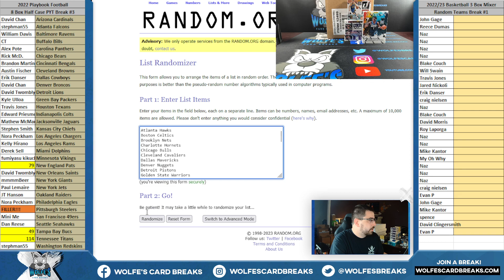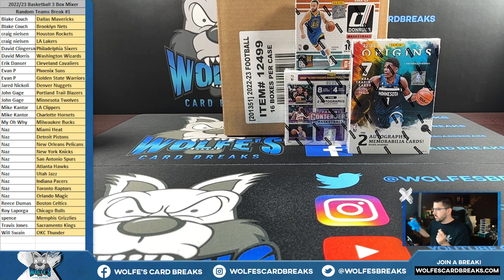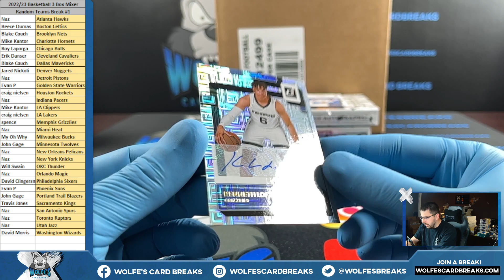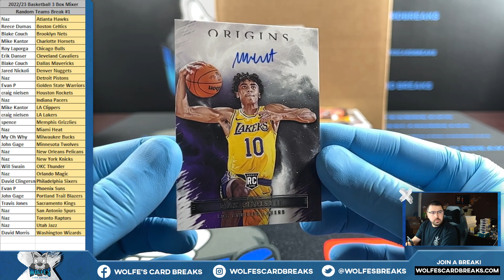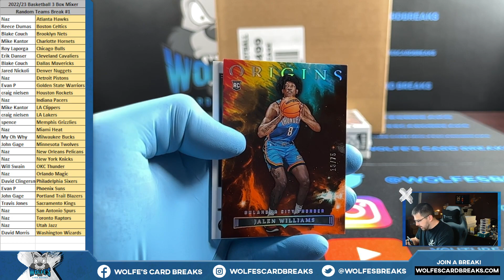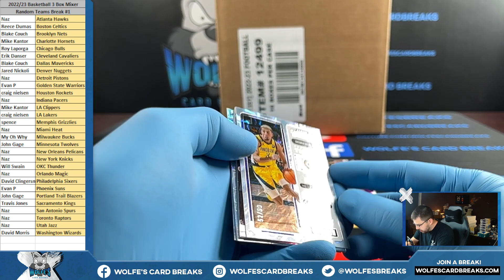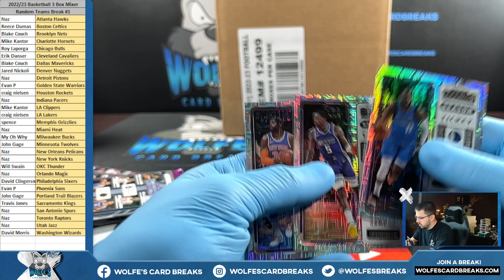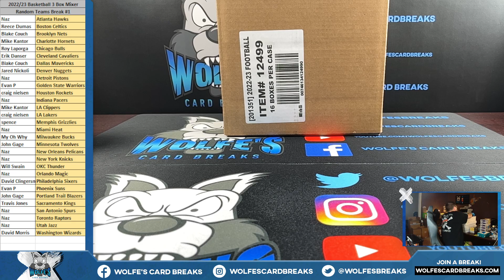3 Box 2022/23 Basketball Mixer Random Teams Break #1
3 Box 2022/23 Basketball Mixer Random Teams Break #1